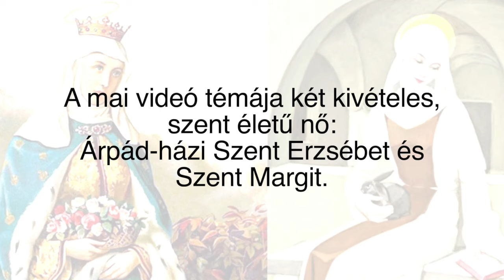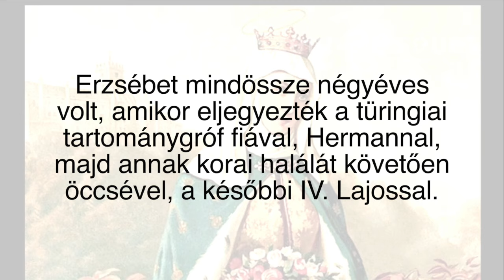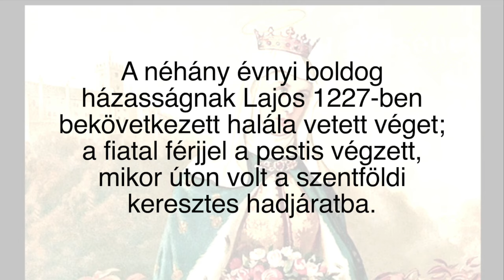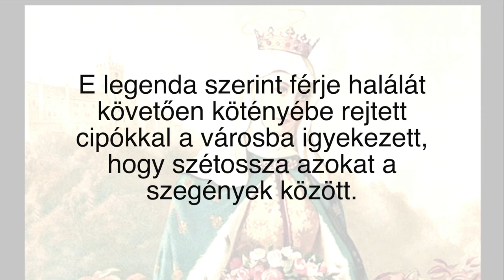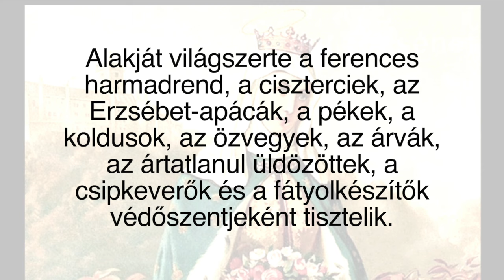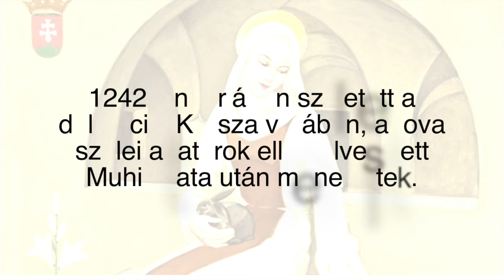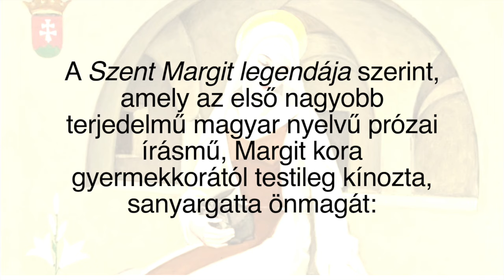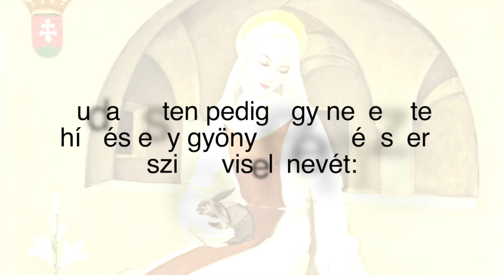A két Árpád-házi szent: Szent Erzsébet és unokahúga, Szent Margit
A mai videó témája két kivételes, szent életű nő: Árpád-házi Szent Erzsébet és Szent Margit. A szoros rokonságban álló magyar királylányok a rászorulók szolgálatának szentelték életüket. Haláluk után mindkettőjüket szentté avatták.

Elizabeth of Hungary - Wikipedia

Margaret of Hungary (saint) - Wikipedia

Legend of Saint Margaret - Wikipedia

Illusztrációk:

Statue of St. Elizabeth on the slope of the Wartburg mountain

Statue of St. Elizabeth on Rózsák tere, photo by Merényi Zita/Magyar Kurír

Ruins of Marburg hospital founded by Saint Elizabeth:
Karl.uni-marburg, Ruine des Elisabeth-Hospitals in Marburg

Saint Elizabeth statue is in St. Francis Xavier Catholic Church in Superior, WI

Engraving by Israhel van Meckenem

Painting by Taddeo di Bartolo

Thüringia Castle: Image by Klaus Dieter vom Wangenheim from Pixabay

Szent Margit imádkozik: Origo

Margit híd a Margitszigettel: Civertan

Zene:

Fröliche Spiele, Miraculum Children’s Choir:     • Liszt: Fröhliche Spiele - Miraculum C...

Hungarian history
Hungarian legends
Margaret island
Margitsziget
Nyulak szigete
Saint Elizabeth of Hungary
Saint Margaret of Hungary
hangoskönyv
hungarian audiobook
learning Hungarian
legendary Hungarians
legendás magyarok
magyar legendák
magyar történelem
Árpád-házi Szent Erzsébet
Árpád-házi Szent Margit